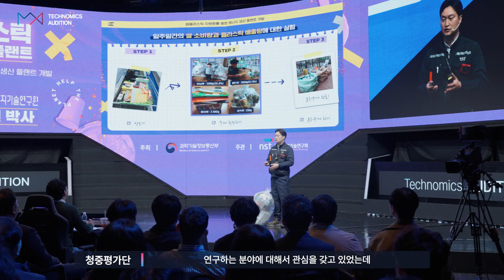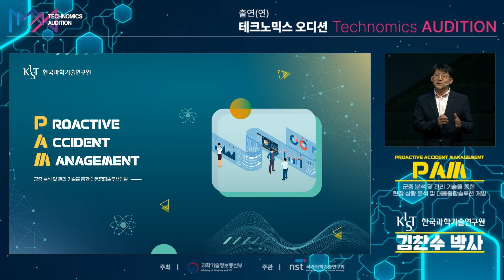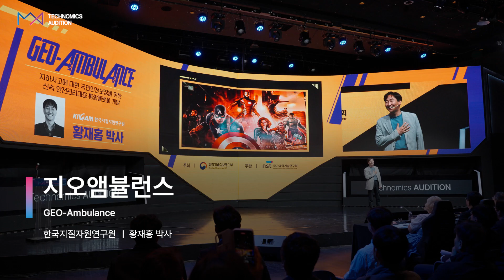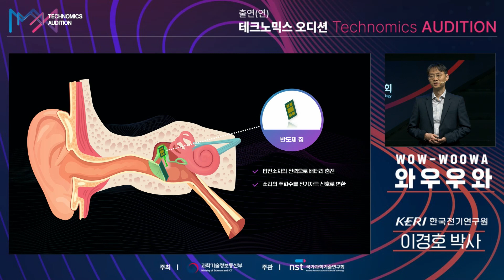국민에게 평가 받은 최고의 과학기술 연구분야는?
과학기술정보통신부는 우리나라 출연연구기관이 도전할
과학기술 연구 분야를 국민에게 평가 받는 자리를 마련했습니다.
국민 100명과 심사위원단이 평가한 결과, 폐플라스틱을 처리해
에너지로 전환하는 플랜트 개발 연구가 1위로 선정됐습니다.

 '국민과 함께 선발하는 미래도전 과학기술'이라는 취지에 맞춰
대학(원)생, 기업 종사자, 투자전문가(VC), 일반 국민 등
100명의 국민청중평가단이 참석해 출연(연) 연구자들의
연구전략을 듣고 현장투표에 참여했습니다.